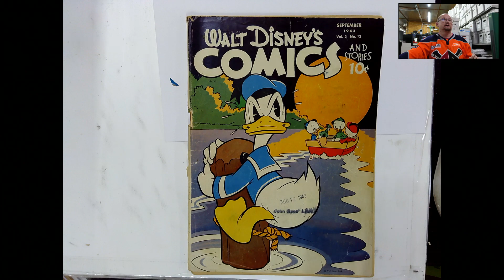John Rees Collection # 270